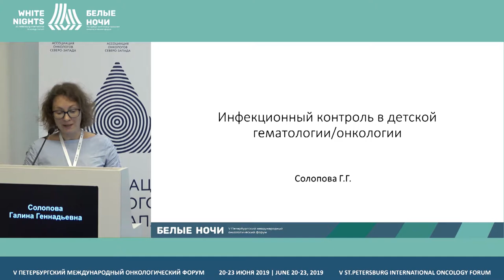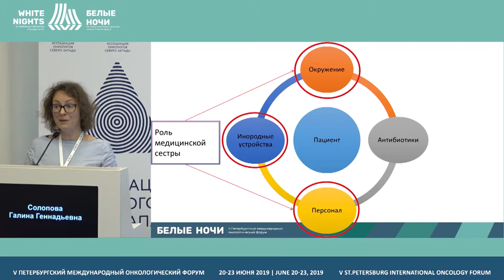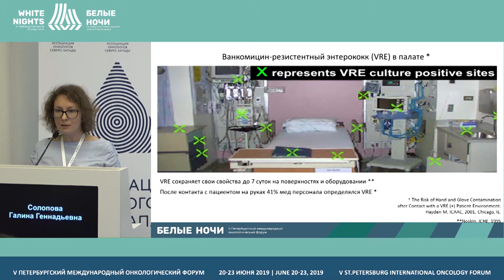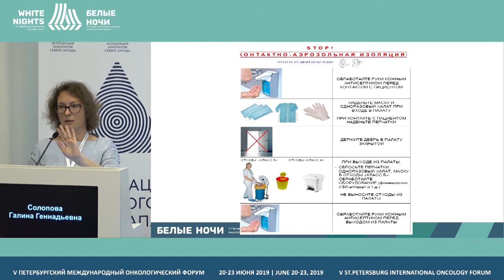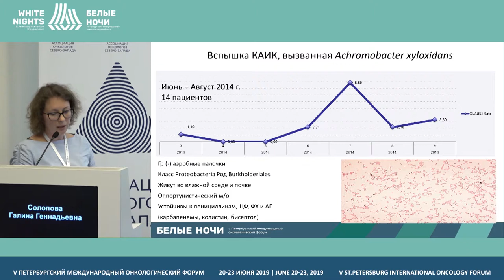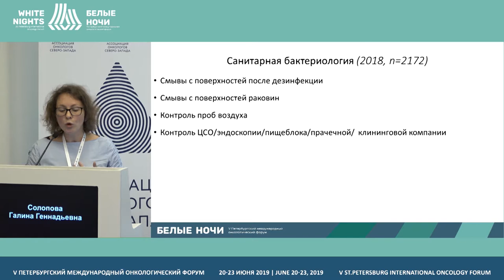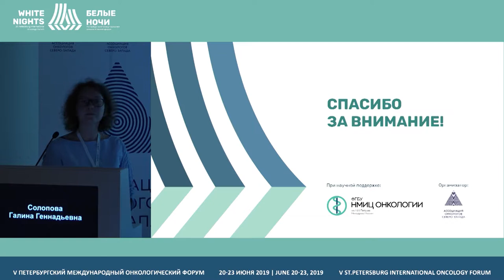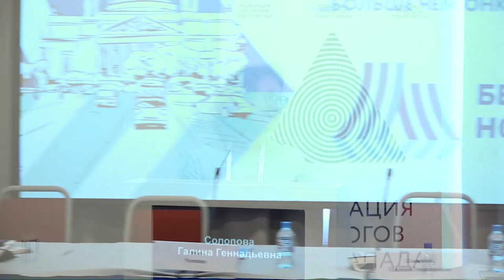Инфекционный контроль в онкогематологическом стационаре (Солопова Г.Г.)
Солопова Галина Геннадьевна, ФГБУ «НМИЦ ДГОИ им. Дмитрия Рогачева» Минздрава России, Москва